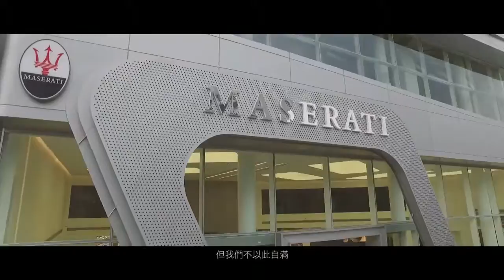[商業影片/活動紀錄] 2016 Maserati 臺北內湖旗艦售後服務暨展示中心 開幕記者會 HD720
No.13, Guang’an St., Jhongli City, Taoyuan County 32085, Taiwan (R.O.C.)
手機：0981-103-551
Line：tkdcc999
婚禮錄影|微電影|愛情故事|商業影片|CF工商短片|工商簡介|MV製作|廣告拍攝|宣傳短片|活動紀錄|求婚拍攝|網路短片|記者會|